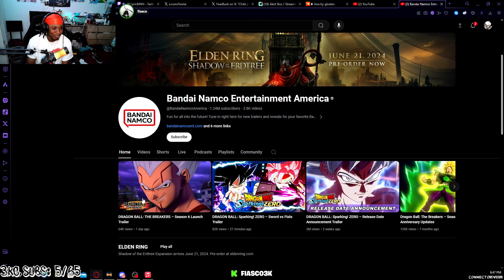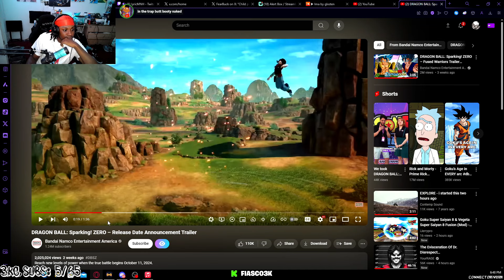THE WAIT CAN'T GO ON ANY LONGER | DRAGON BALL: Sparking! ZERO – Sword vs Fists Trailer REACTION